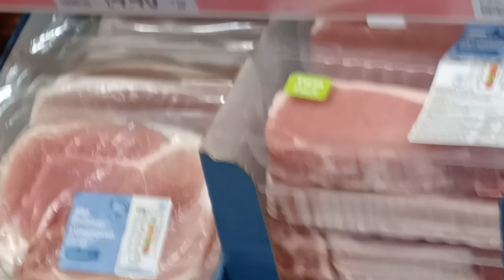Dai COELACANTH - Junk Worm Paints a Grim Picture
Middle of the night up to pee I always imagine there are other people in the house that’s why I moved to a smaller house it’s easier to check for intruders I am cautious I am weary I am also unlucky I often think of that one time I plugged my microphone into an amplifier ready to entertain with song and dance In the back of the room a secret romance two shadows I can’t see them I don’t care but everyone there was marked for destruction one by one they were destroyed jealous lovers are the worst they can’t see past the end of their grudge lucky for me I can fly all I need is a run-up and I am in the air I hopped around the world changing my face kept moving always alert to danger the thing you can’t escape is yourself your patterns your habits eventually you become predictable someone with a calculator calculates and they know they know with a high degree of certainty where you will land and the angle of your nose And so it was They threw shit on my floor and planted a bomb in my hoover even in temporary accommodation I am fastidious tidy obsessed by specks of dirt that coalesce group merge plot work against me the blast was unusual the device a prototype something new it blew me straight into a different world a world where everyone has the same face they have mouths they have tongues they do not speak they are always naked they do not touch their hands always cupped one hand on top of the other palm to palm holding something that cannot be seen after a while you begin to understand it is not something some singular thing it is a collection of things and although you do not know what these things are they define your status in this society they are your alphabet from these raw materials you shape the unspoken language the collection of objects changes constantly according to rules I cannot fathom to let them fall or let them be seen would bring instant death In this world there are no houses or buildings of any sort there are no animals there are plants but they have no form or unique quality existing as a green mist that rarely peeks over the ankle for years I ignored it I do not want to die I have never wanted to die I would never un-cup my hands I would never throw my collection to the floor but after years of this life my mind was exhausted One day I fell to my knees and pushed my face into the misty flora for some strange reason I wanted to eat this planet not because I was hungry no-one here was ever hungry I fell down expecting resistance the solid ground on which I walked but it never came I dropped through the ceiling of a small terraced house in the midlands a house full of things I might of owned in another life on the dining room carpet a microphone on the kitchen table a vampire comb a painting of two rats hung on the wall above the door I suddenly felt the urge to pee and I realised it was nighttime it was midnight I knew it was midnight there was someone else in the house with me I could not see them or hear them they were hiding somewhere in the bathroom I saw my face in the mirror looking back at me a stranger an intruder